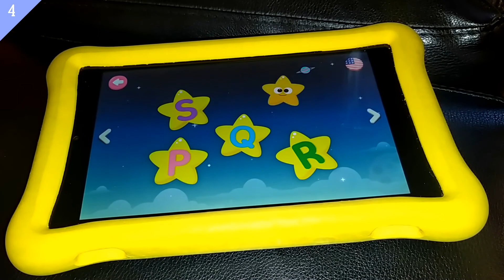toddler play time & day out 3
life of Jo&An
Jo&An videos will show you what does toddlers do in their everyday life and how they pass time.
Johan 3 years old
Anya 2 years old